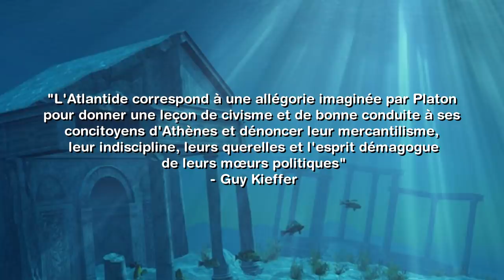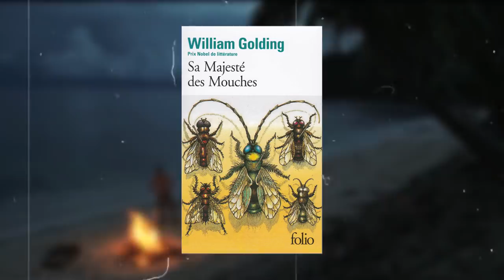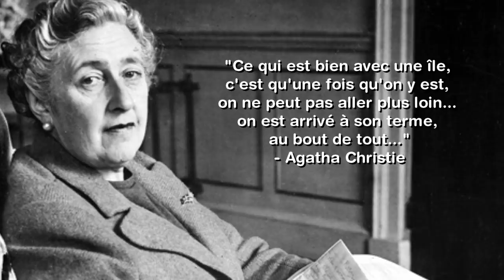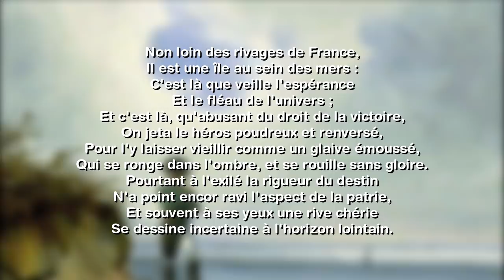De l'ATLANTIDE à LOST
Pourquoi les îles nous inspirent tant ? De quelles îles Lost s'est inspiré ?
Dans cette vidéo, on essaie de comprendre le rôle des îles dans nos fictions et nos croyances.  On y parle d'Avalon, de l'Atlantide, d'Utopia, de Mu, du jardin d'Eden, d'Ogygie, de l'île de Paques, de l'île d'Elbe, et attention spoiler pour : Life of Pi, Robinson Crusoé, Cast Away, Sa Majesté des Mouches, Saint Seiya, Zelda Link's Awakening, The Walking Dead Saison 10.
Extraits de Easter Island Timelapse de enniocol24 et de Journey Across Hawaii's Lost Filming Locations de Ben Fraternale.